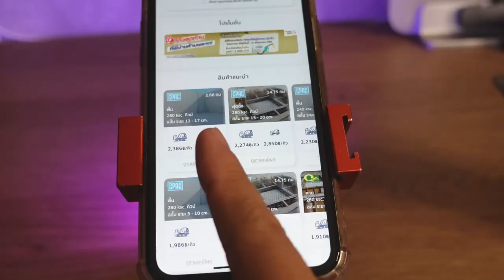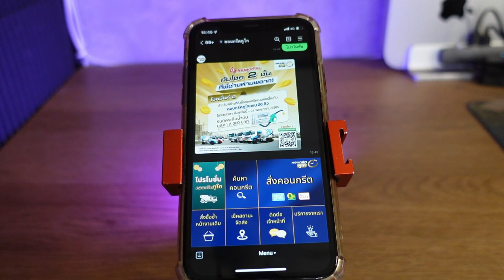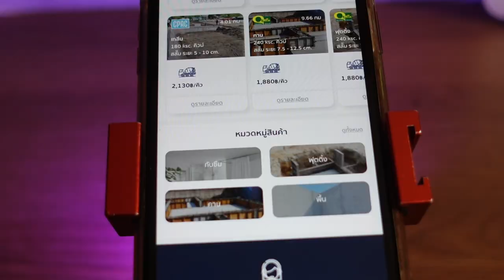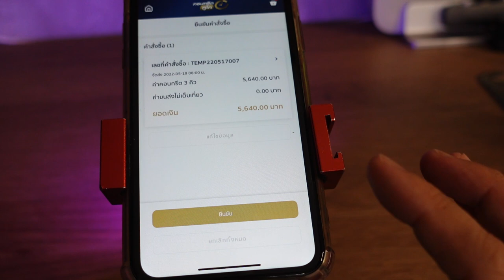สั่งคอนกรีตผสมเสร็จ เช็คราคา ส่งถึงหน้าบ้าน ด้วยคอนกรีตทูโก l T3B DIY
สั่งคอนกรีต ไม่ต้องโทรเช็คคิว ทำเองได้ง่ายๆผ่านคอนกรีตทูโก  สะดวก รวดเร็ว จัดส่งไว ได้งานเป๊ะ ConcreteToGo  สะดวก รวดเร็ว

สั่งคอนกรีต ConcreteToGo
Line @ConcreteToGo
FB ConcreteToGo